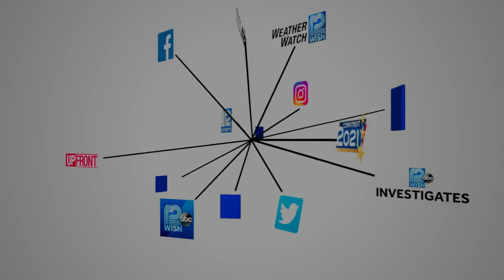Snowplow driver saves 5-year-old boy who wandered away in cold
A West Bend snowplow driver is being hailed as a hero after he saved a 5-year-old boy who wandered away from his home in subzero temperatures.